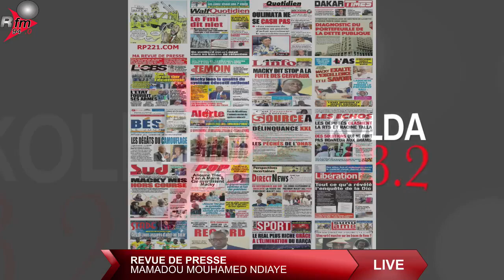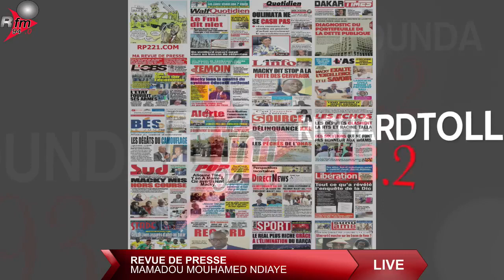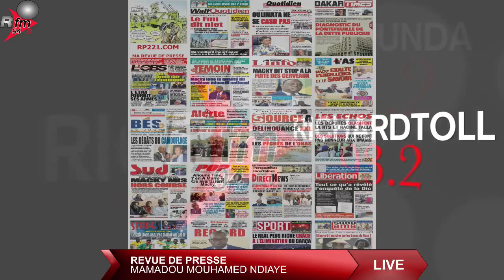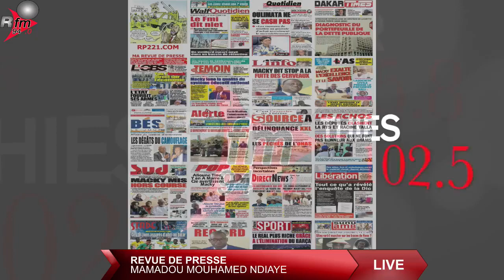REVUE DE PRESSE AVEC MAMADOU MOUHAMED NDIAYE DU VENDREDI 28 OCTOBRE 2022